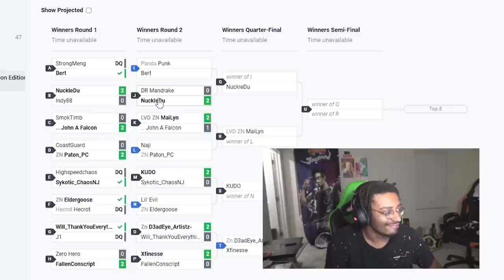I ALMOST GOT BANNED AT CAPCOM PRO TOUR...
Is this where my final World Warrior Run comes to an end? I played in the final Capcom Pro Tour World Warrior Tournament for my final push at the top of the leaderboard. But it seems like there are certain costumes you can't use in this tournament, and I almost got banned because of it...